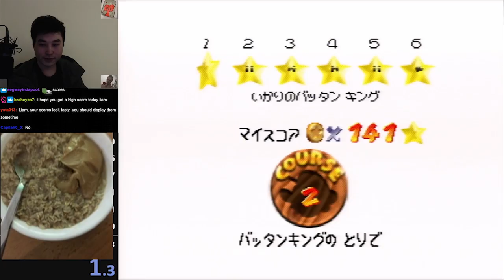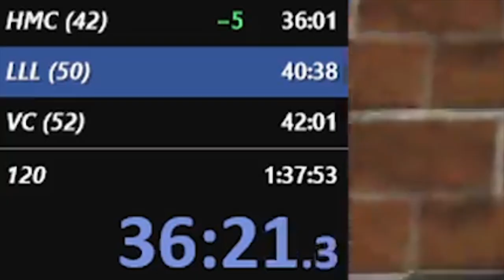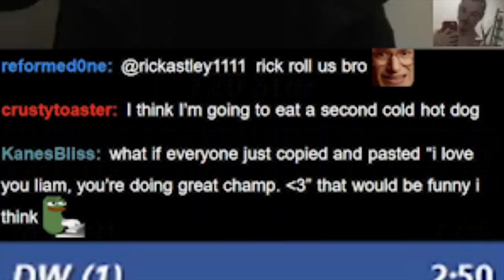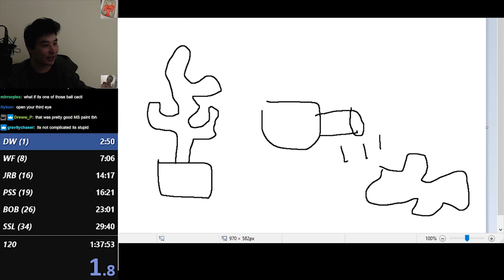Liam, the Least Parasocial Streamer